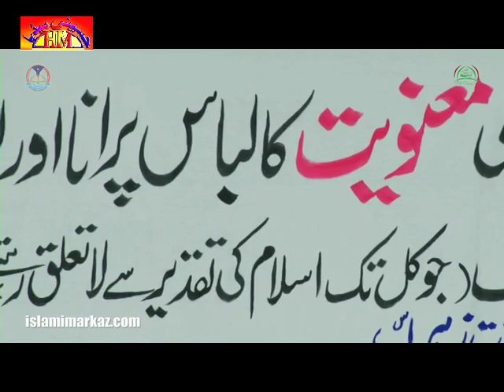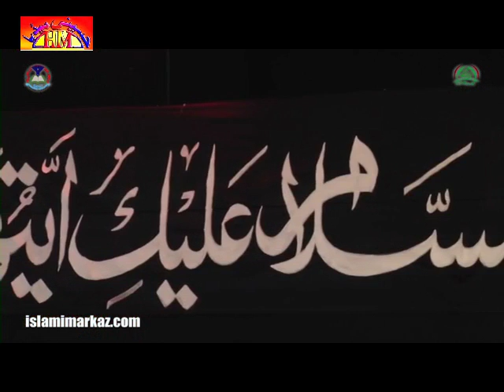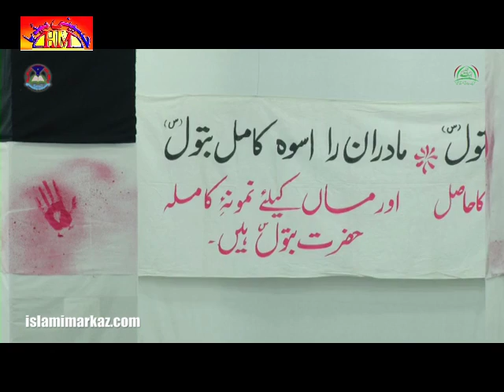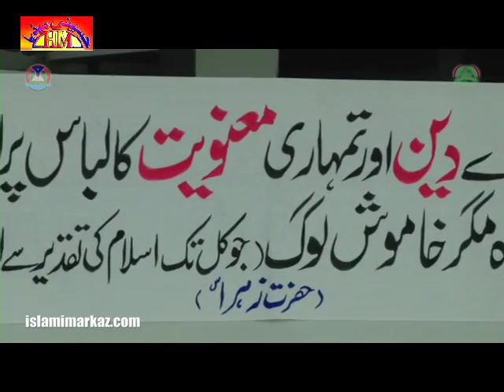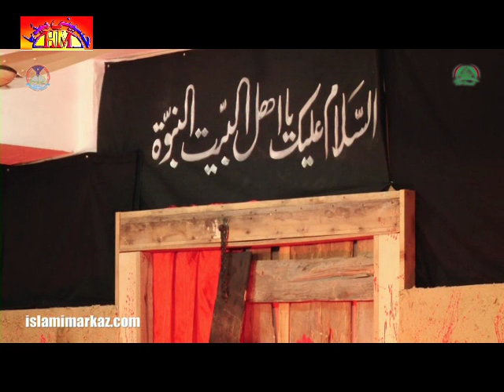[02] Tafseer-E-Khutba-E-Fatimiyya - Ustad Syed Jawad Naqvi - 1437 - Urdu